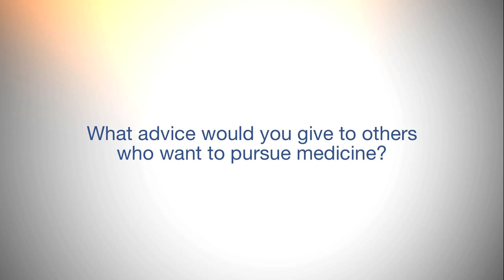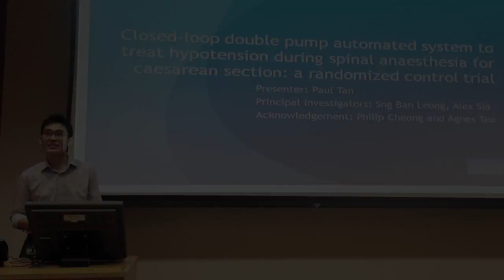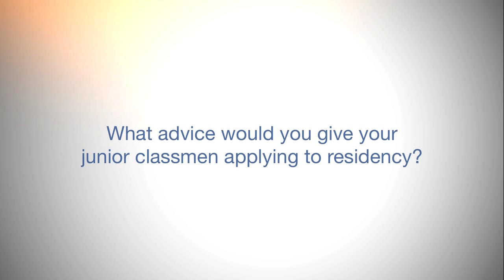Student Bios - Paul Tan, Class of 2013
Student Bios Season 3 featuring Dr. Paul Tan from Class of 2013.

Paul shares with us why he decided to choose Duke-NUS, how he prepared himself for residency and his advice to others who wish to pursue a career in medicine.

This video was produced by the Student Recruitment & Admissions Office, Duke-NUS Graduate Medical School.